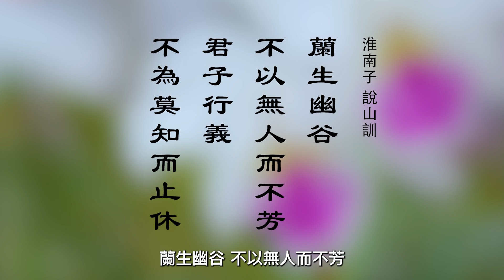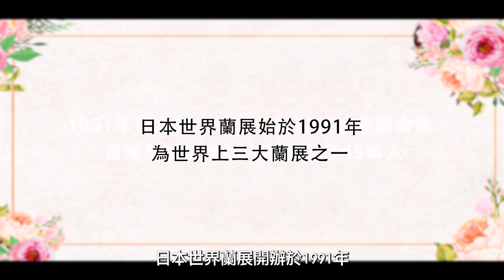【根深造詣】絕美日本蘭花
蘭花帶給人們心平氣和，悠然自在的享受，它也是世界上樣貌最豐富多樣的開花植物之一，在匠人的培育下，蘭花家族還在擴大。